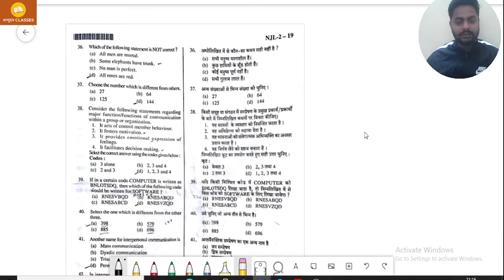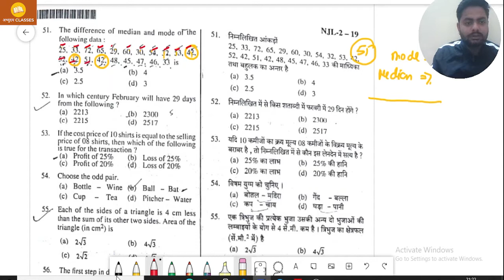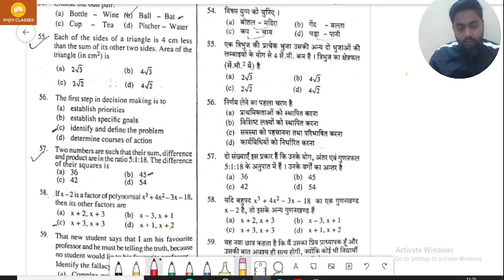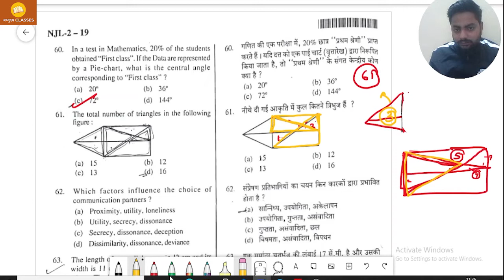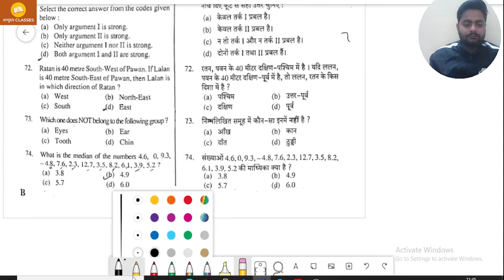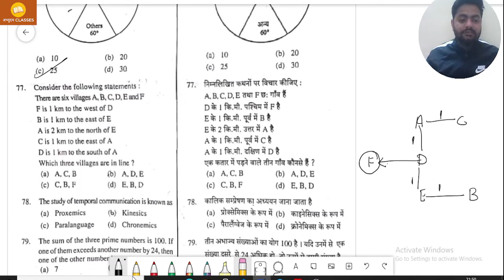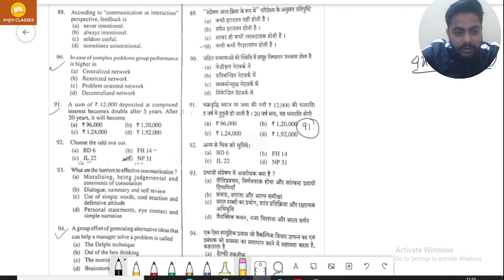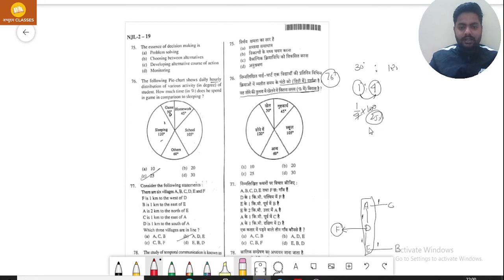यूपीपीएससी प्रारम्भिक परीक्षा 2019 सामान्य अध्ययन पेपर - 2 "सीसैट" Math's & Reasoning Solution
यूपीपीएससी प्रारम्भिक परीक्षा 2019
 सामान्य अध्ययन पेपर - 2 "सीसैट" Math's & Reasoning Solution
( UPPSC/UPPCS 2019 CSAT (Paper- 2) Exam
Question Paper Solution)
Solved By:- Er. Mohit Sharma Sir